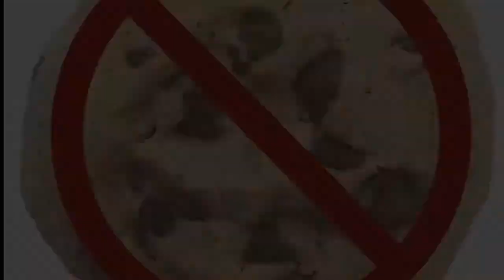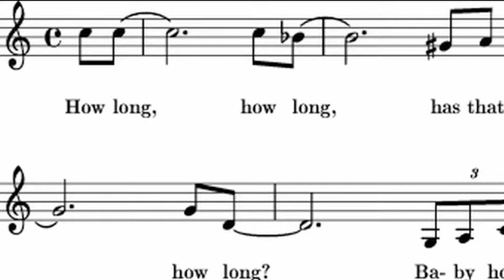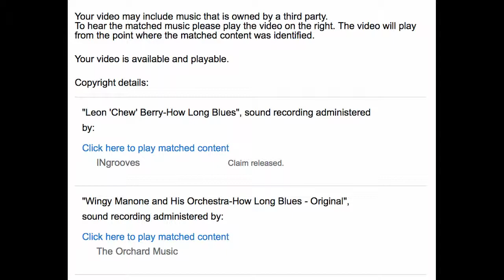Biscuits vs. Copyright Law (Biscuit Bites #2)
Owen rambles on a bit about our theme music and copyright law.